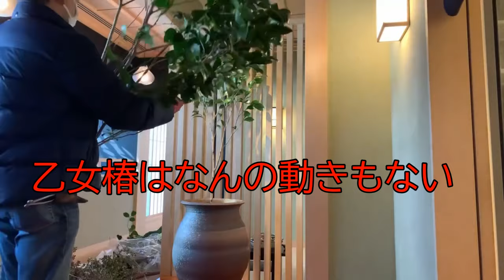【枝物を入れたフラワーアレンジメントの作り方とテクニック】紅切りツツジと乙女椿を入れたフラワーアレンジメント～How to make flowerarrangement【IKEBANA】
FlowerTVでおなじみ
フラワーアーティストshinが目で見て仕入れた観葉植物や胡蝶蘭をお届けする
Nフラワーデザインウェブショップが完成しました。品質の良い観葉植物や胡蝶蘭、フラワーアレンジメントや花束を購入したい方は
以下のアドレスよりご購入ください
【Nフラワーデザインウェブショップ】

枝物や葉物など花屋さんで購入したいけれど取り扱ってないという話をよく聞きます
フラワーアレンジメント、花束などセンスの良いものがなかなか作ってもらえないという話もよく聞きます
これを一気に解消できるのがNフラワーの公式LINEです、宅急便を使い全国どこへでも最高品質、最高センスのお花をあなたの手元へお届けします

こちらからレッスン情報などをお知らせします

カテゴリ
ハウツーとスタイル
ライセンス